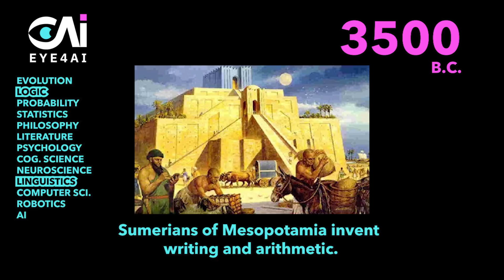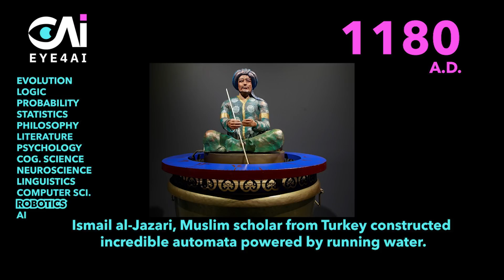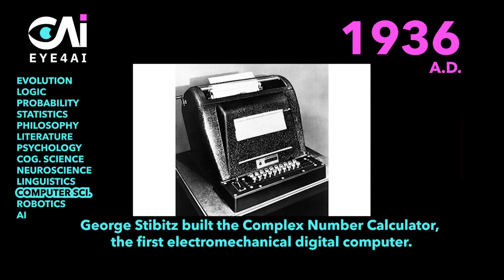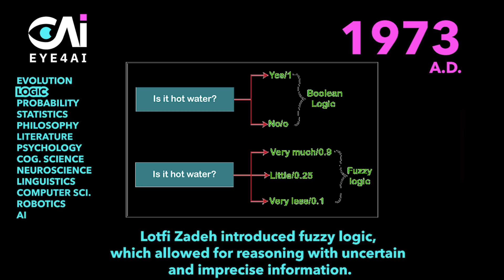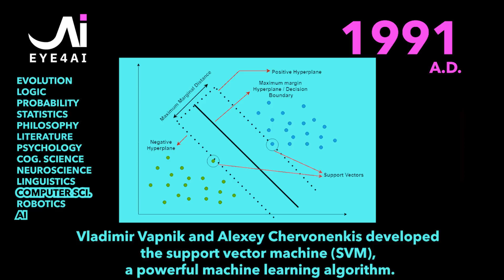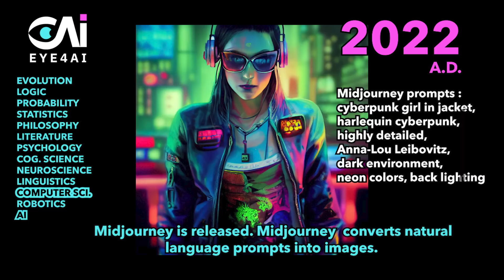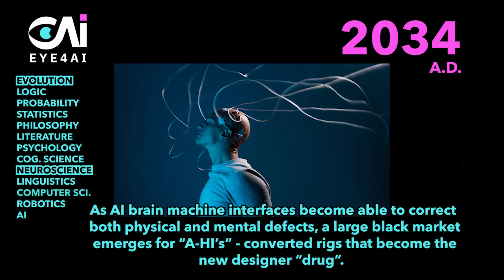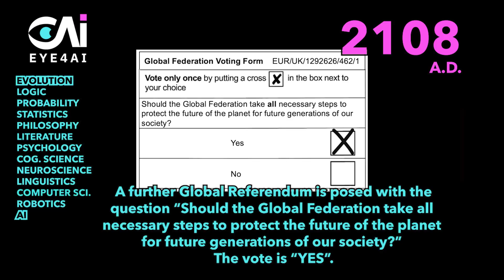EYE4AI - The Absolutely Entire History (and Future) of Artificial Intelligence - DYSTOPIAN VERSION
EYE4AI takes you back 300 million years and into the future to look at how artificial intelligence came to be what it is today from so many different fields and what it could become. This is the first of two videos - this one focuses on a DYSTOPIAN future - one where the real concerns about what AI could do come true. However, do not fear, the next video will show the UTOPIAN future, where the best of what artificial intelligence can and will do comes to pass instead. The truth? Well, YOU decide!

Credits

Dance Monkey by Tones And I licensed by Lickd.co

Get Dance Monkey by Tones And I and over 1M + mainstream tracks